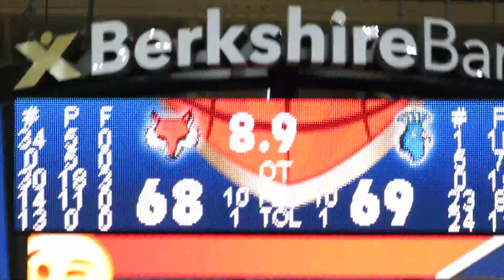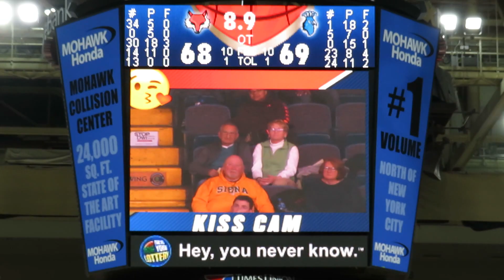Kiss Cam at MAAC Men's Basketball Conference Tournament Game - Albany, NY - March 07, 2019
Kiss Cam at MAAC Men's Basketball Tournament Game

#9 Saint Peter's Peacocks vs #8 Marist Red Foxes
MAAC Play-in-Game  -  First Round Game